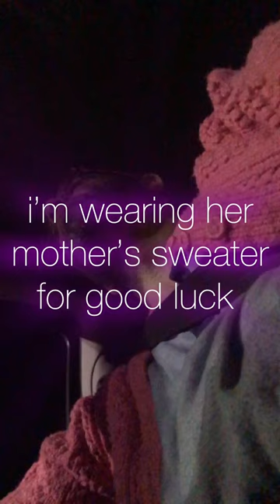The Missouri Tapes ~ #2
We had a home.  We had a car.
We kept the camera rolling.
The Missouri Tapes.

Part 2

Midway between raw footage and tightly edited episodes of Daddy Issues (a film), lies loosely edited mini films like this.

Time to talk about THE WORD.  The decision to NOT edit it out of THE MISSOURI TAPES was deliberate.  This is how i talk when Victoria and i are alone.  Not because we’re racist, but because we’re part of a black family.  This “parent” persona i adopted to help Audrey raise her de facto fatherless children is based on who i feel i need to be to properly raise them.

Basically i’ve melded my fatherhood on being the bastard child of Dave Chapelle and Spike Lee.

I can’t WAIT to have time to watch Melvin Van Peebles and Mario Van Peebles films with Alex, and later his kids.  It’s my JOB as his father…

The hard part is making peace with the worst word in the world.

The weeks i got to spend with Alex and his daughters in 2022 are sacred.  Gil Scott Heron & A Tribe Called Quest were blaring from my phone CONSTANTLY.  It BOTHERS me that Alex was raised by white women.  He’s learned plenty about Black culture from his friends, but i feel a duty to be the blackest father i can be.

I call deserving white people “n*gger”.
Not to do so, i believe, would be racist.

I’ve dedicated my life to changing that word.  To making sure our future lexicon recognizes it literally CANNOT be a word to define my brilliant, beautiful granddaughters, but it’s a perfect word to describe my lazy, cheating, gluttonous, white father.

Alex and i bonded, quite deeply, when he helped me draft the “Four Pillars of N*ggerdom”, and help me write the comedy bit i performed at the Improv, and Back to the Grind in Riverside, shocking audiences…